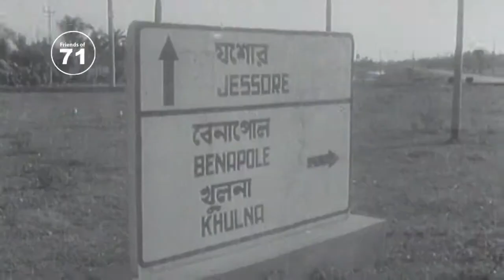"বিশ্বে আসছে নতুন দিন ইন্দিরা-মজিবর-কোসিগিন"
"বিশ্বে আসছে নতুন দিন
ইন্দিরা-মজিবর-কোসিগিন"
"আমারে এট্টা বন্দুক দিবা? ইহাহিয়ারে মারুম।" - জনৈক বাঙালির সাথে আলাপের অংশগুলো তাঁকে শিহরিত করে।
পেশায় সাংবাদিক। শুনুন কত অসাধারণ করে বলছেন একাত্তরের ঘটনা। ছদ্মনামে তিনি ঘুরে বেরিয়েছেন বাংলাদেশ। বগুড়ায় এসে পাকিস্তানী সৈন্যদের দ্বারা সার্চ করার মুখোমুখি হলেন। বাকিটা ভিডিওতেই থাক। বাংলাদেশ সরকার একাত্তরে তাঁর অবদানের জন্য তাঁকে সম্বর্ধনা দেয়।
কৃতজ্ঞতা - গণপ্রজাতন্ত্রী বাংলাদেশ সরকার, Friends of 71 Team